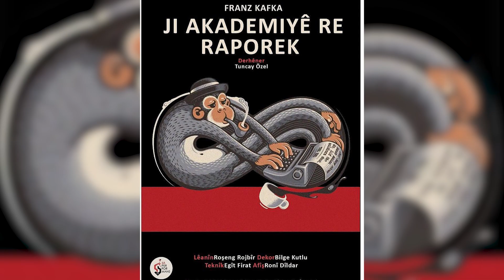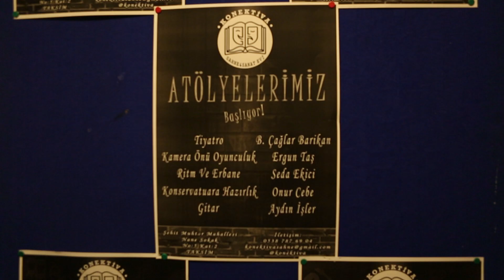Başka Sanat - Şa Performans (15.Bölüm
Taylan Kesanbilici’nin sunduğu “Başka Sanat”, her hafta farklı sanat dallarından ağırladığı konuklarıyla izleyiciyle buluşuyor.

Yapım: Yapım13 Film yapım Prodüksiyon

Sunucu: Taylan Kesanbilici

Konuk: Şa Performans

Kamera: Hebun Polat, Adar Taş, Ceylan Gültekin

Jenerik: Veli Can Angın

Montaj: Taner Tan